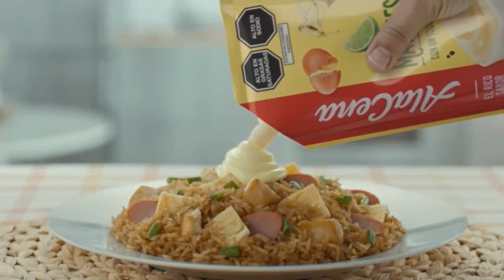Tanda Comercial Panamericana Televisión 📺 (Perú, 27/06/2023 📅) (2/3)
Comerciales:
- Promo Moisés y los 10 Mandamientos en Panamericana Televisión 📺 (27 de Junio 📅).
- Crema a base de mantequilla 🧈 Laive.
- Amarás Magia Andina.
- Harpic Power Ultra Todo-en-1: Retro.
- Metro: MetrOfertón (26-29 de Junio 📅).
- Colgate Luminous White Lovers.
- Falabella.com: CyberWOW 'Ya llega' (3-7 de Julio) (Con Tony Succar).
- Lejía Clorox Ropa.
- ¿Y tú qué planes?: Fiestas Patrias.
- Mayonesa AlaCena (A S/. 5.00 💵).
- Promo Los Magníficos en Panamericana Televisión 📺 (27 de Junio 📅).